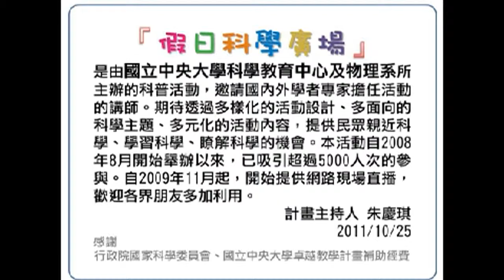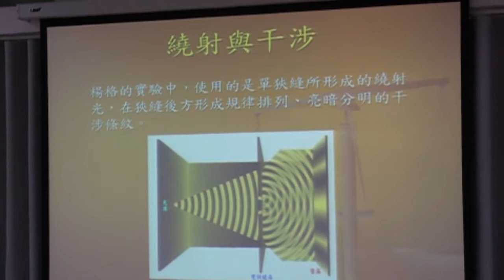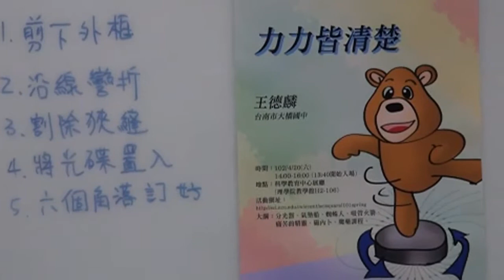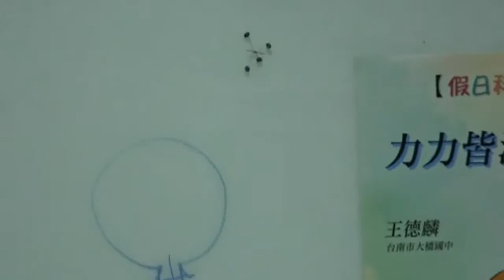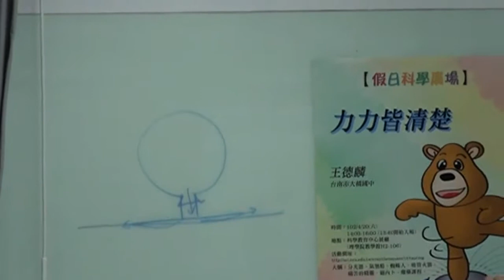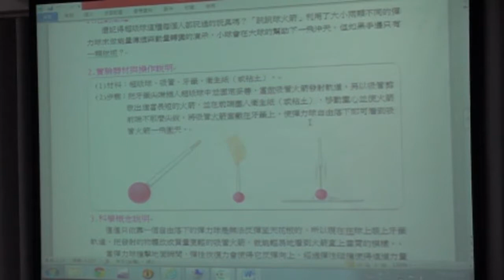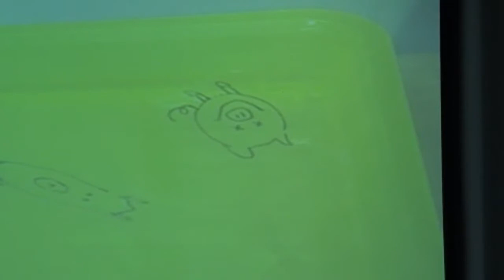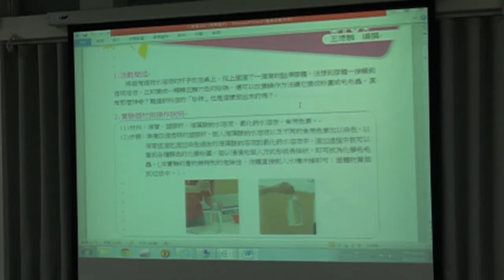[假日科學廣場] 力力皆清楚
102春季 假日科學廣場

主講：王德麟
活動時間：2013/04/20（六）